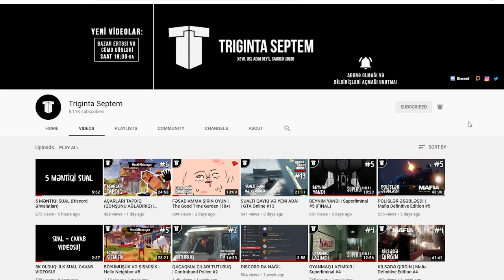MAŞINDAN SİLAH ÇIXDI | Contraband Police #4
Contraband Police, azərbaycanca, 4-cü bölümə xoş gəlmisiz! Bu bölümdə gömrükdən silah, içki və siqaret keçirmək istəyən gədəcik tutuldu...
Xoş izləmələr!
oyun
oyunlar
triginta septem
triginta
septem
oyun
kanali
azeri oyun kanali
gülməli montaj
yutuber
aztube
oyunçu
azeri yutuber
oyuncu
oyun videoları
montaj,
gülməli anlar
gulmeli anlar
triginta septem yeni video
triginta yeni
among us
raft
gta
pubg
the forest
dublyaj
dublaj